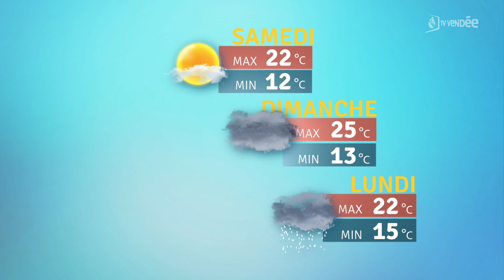La météo du 12 juillet 2024